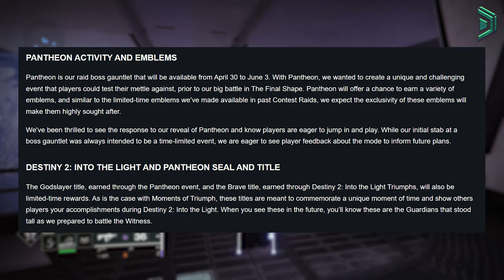PSA: 🚨 Bungie WARNED Us... (DO THIS ASAP)